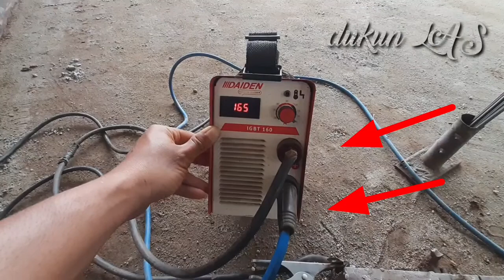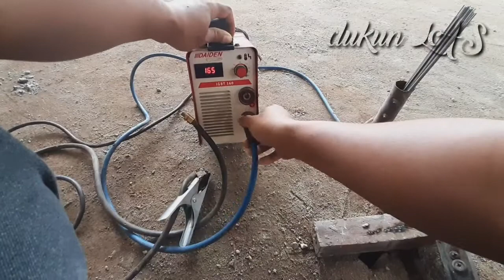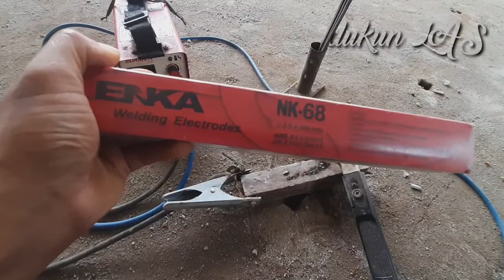cara mengelas listrik pemula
cara mengelas listrik untuk pemula

las listrik
cara las listrik yang benar
belajar las listrik untuk pemula
ngelas listrik
cara mengelas listrik yang baik
belajar ngelas listrik pemula
teknik las listrik
tutorial las listrik pemula
tutorial mengelas listrik pemula
belajar las
teknik las listrik bagi pemula
ngelas
belajar ngelas
cara ngelas
cara belajar las listrik untuk pemula
cara mengelas
teknik mengelas bagi pemula
belajar las listrik
las smaw
cara las besi tipis dengan las listrik
las listrik pemula
cara belajar ngelas listrik
cara las
teknik mengelas listrik
cara las listrik pemula
tutorial mengelas pemula
cara mengelas yang benar
cara pengelasan yang baik dan benar
las
teknik las
cara belajar las
las pemula
las vertikal
teknik pengelasan
teknik pengelasan listrik
belajar mengelas pemula
belajar mengelas untuk pemula
cara mengelas vertikal yg baik
belajar ngelas listrik 450 watt
cara belajar mengelas bagi pemula
cara las listrik
cara las pemula
cara melas listrik yang baik
cara mengelas besi tipis
cara menggunakan las listrik
cara welding yang bagus
las 3g smaw
las mig
las stik